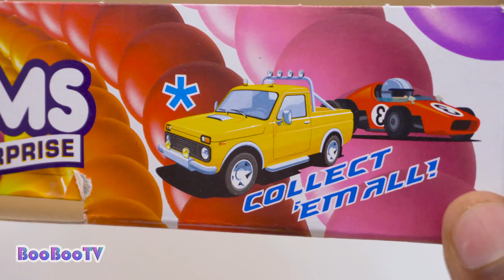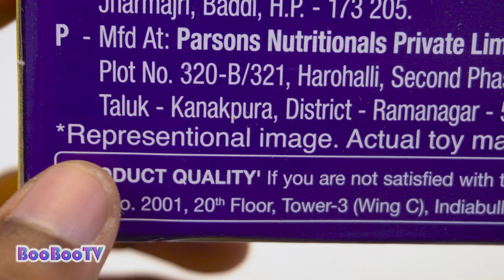NEW GEMS SURPRISE BALL ZOOMERZ TOYS EDITION